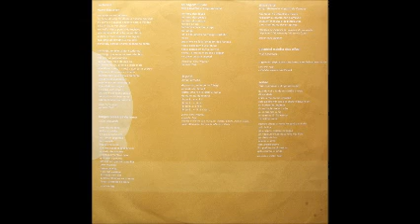Tetê Espindola - Pássaros na Garganta 1982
♠ ♠ COMPARTILHE ♠ ♠